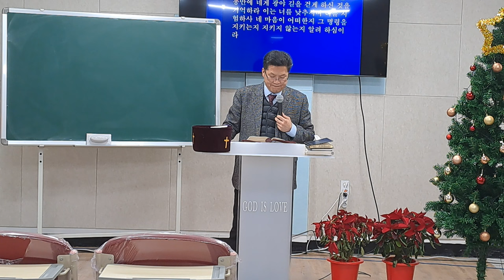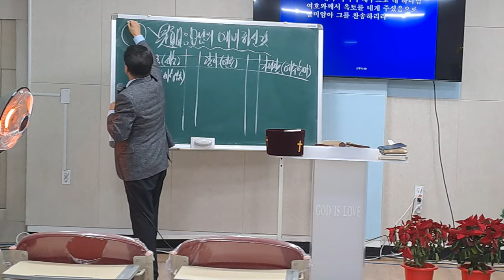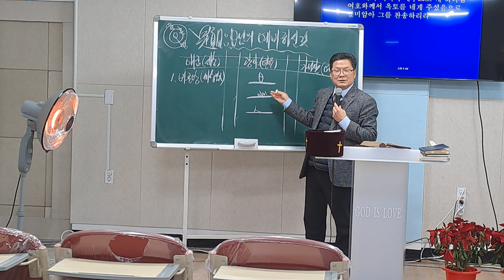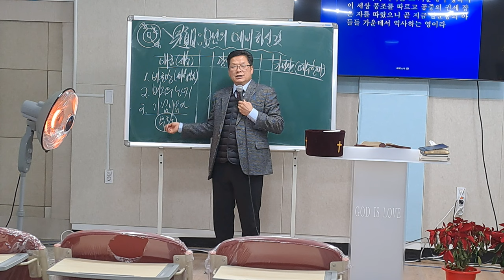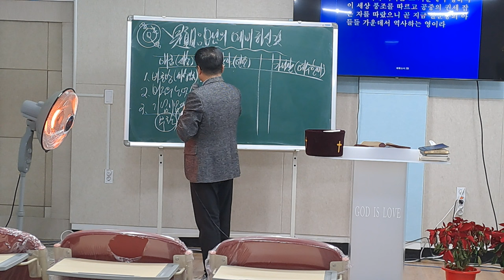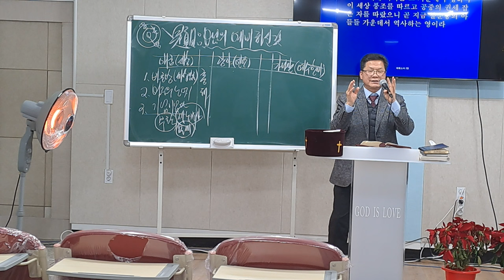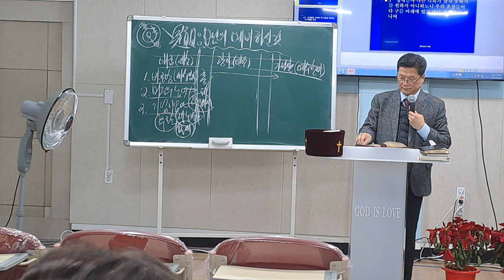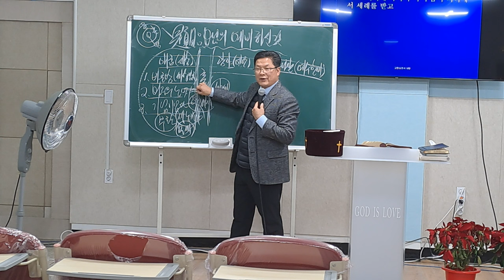[수원사랑제일교회] "하나님의 예비하신 것을 알자 (2)" | 남기수 목사 (2023.01.01) (주일오전설교)